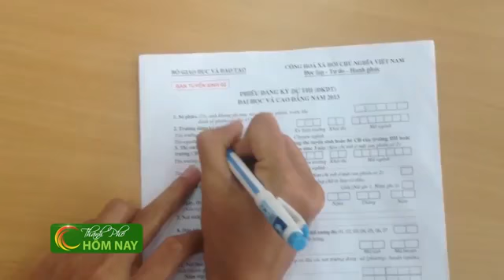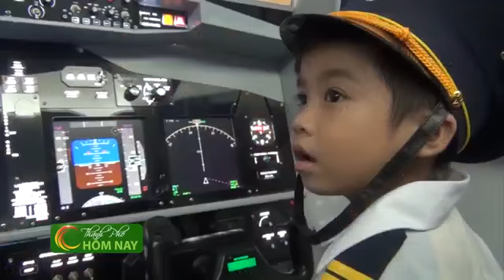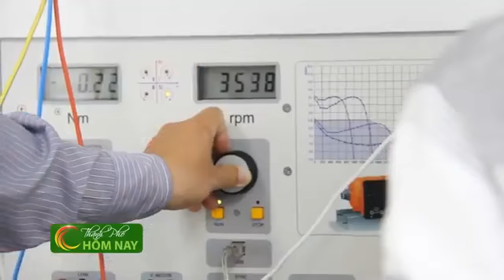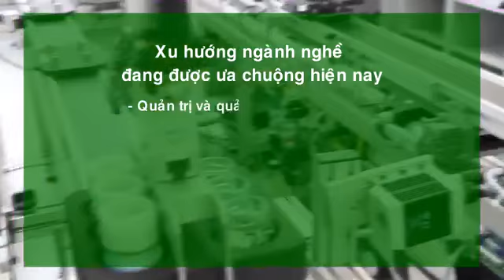CHỌN NGHỀ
😢😢 Việc giới trẻ không được chọn lựa nghề nghiệp phù hợp dựa trên sở thích và đam mê nhiều năm vừa qua đã dẫn đến những hệ quả như học giữa chừng mới thấy không hợp, đi làm việc này nhưng không hề hứng thú mà lại thích làm một việc khác và bỏ nghề học lại gây tốn kém thời gian và tiền bạc.

Nguồn: Thành Phố Hôm Nay